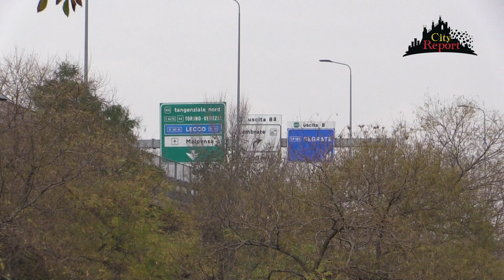+++ CRISTALLO UN ANNO DOPO +++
Vi sono luoghi a Milano dove la mente rimembra ancora i fasti di un passato produttivo e glorioso .
Il Cristallo ex maserati in via rubattino nel municipio3 è uno di questi , peccato che da parecchio tempo questa memoria stia lasciando spazio all' angoscia all' abbandono e al degrado .